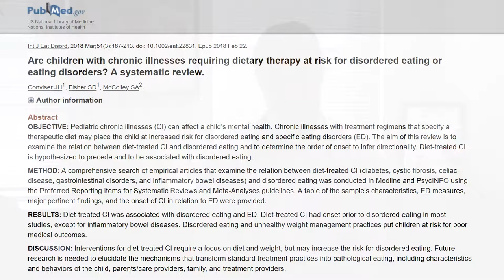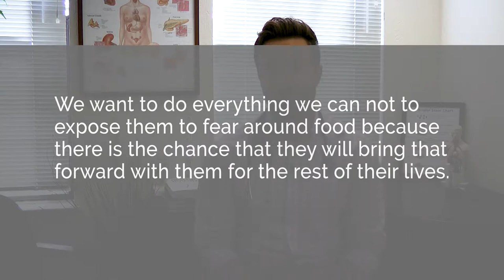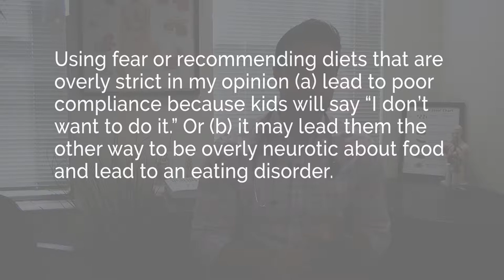Dieting Can Lead to Eating Disorders In Children – Quality Study Finds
A systematic review, high quality data, has recently found that dieting increases the risk of eating disorder in children.  How do we help ill children improve their health through diet without causing psychological damage? Let’s discus. Want more info?